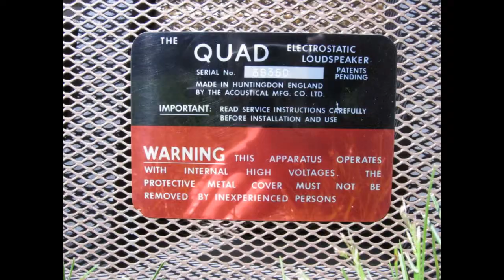QUAD els 57